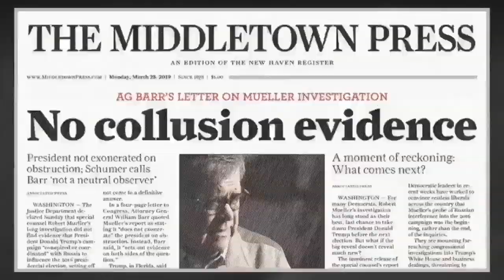Donald Trump – No Collusion - No Obstruction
No Collusion - No Obstruction!